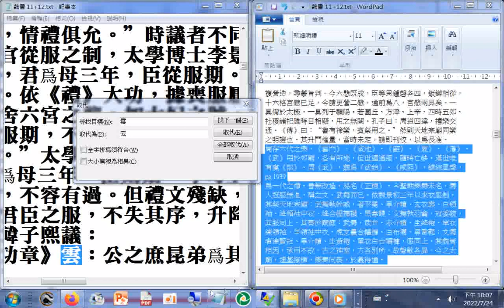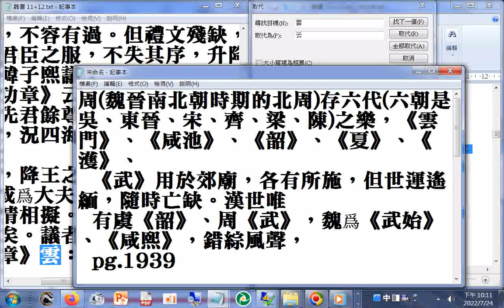魏書 祭天地宗廟：武舞執干戚，著平冕、黑介幘、玄衣裳、白領...文舞執羽龠，著黃...